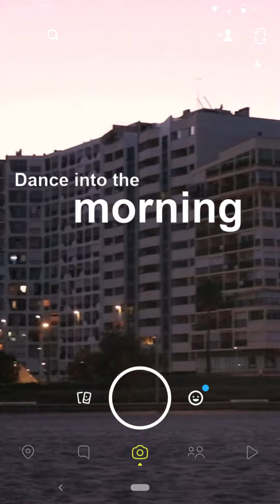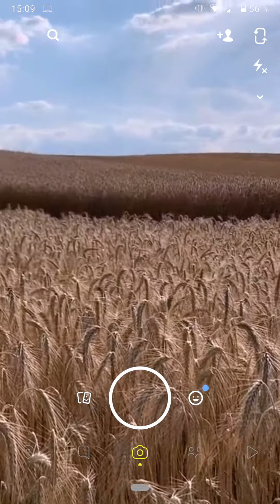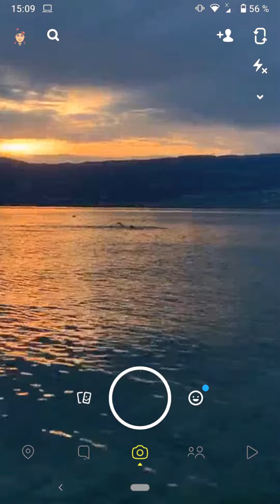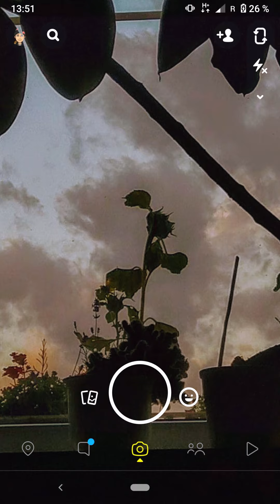Jann Winnig - Dance into the morning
SPECIAL THANKS TO YAEL AND FRANCIS FOR PARTICIPATING!
PRODUCED BY APHID

A APHID RECORDS PRODUCTION